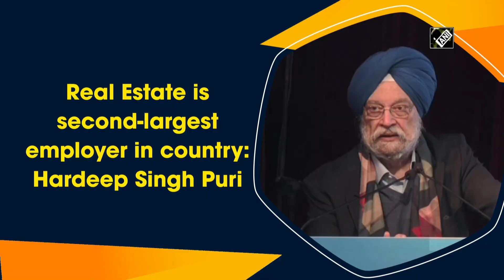Real Estate is second-largest employer in country: Hardeep Singh Puri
Jammu (J-K), Dec 28 (ANI): Minister of Housing and Urban Affairs and Petroleum and Natural Gas Hardeep Singh Puri on December 27 said that Real Estate is the second largest employer in the country with the multiplier effect and it will create innumerable opportunities in Jammu and Kashmir.
Addressing the ‘Real Estate Summit- 2021’ at Convention Centre in Jammu, Puri said, “Real Estate being the second largest employer in the country, with the multiplier effect will create innumerable opportunities in Jammu and Kashmir in terms of employment, investment and hence economic growth.”